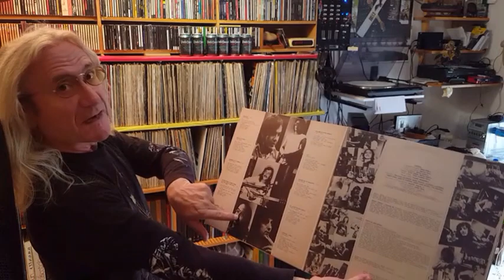Barcelona Rock Progresivo 1972 x 1977 Secta Sonica..Toti Soler..Maquina..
LISTAS Mix Rock Pop español